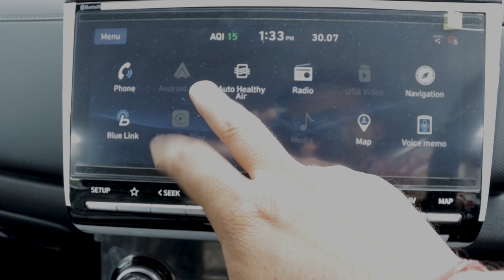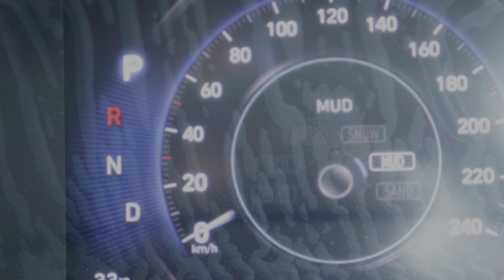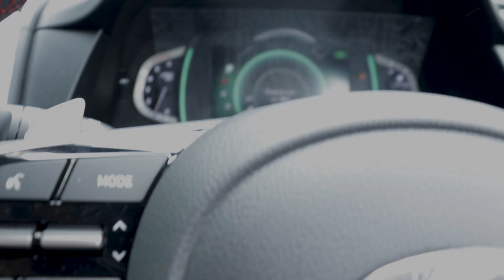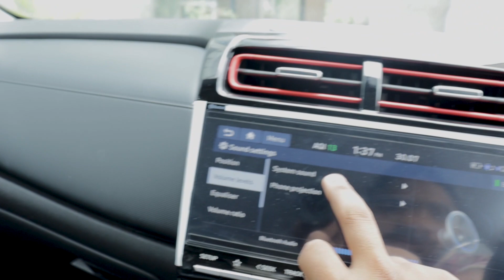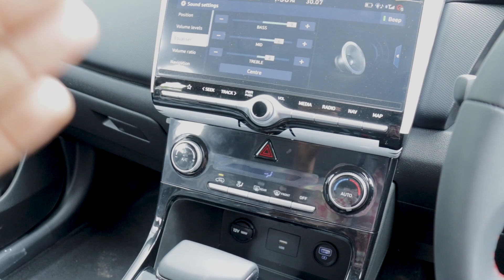अपने Segment का King 👑18 Lac मे Hyundai Dark Knight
Hyundai Creta SX (O) 1.5 Diesel Automatic knight is the top model in the Hyundai Creta lineup and the price of Creta top model is ₹ 18.18 Lakh. This SX (O) 1.5 Diesel Automatic knight variant comes with an engine putting out 113 bhp @ 4000 rpm and 250 Nm @ 1500 rpm of max power and max torque respectively. Hyundai Creta SX (O) 1.5 Diesel Automatic knight is available in Automatic (TC) transmission and offered in 7 colours: Denim Blue, Knight Black, Phantom Black, Titan Grey, Red Mulberry, Typhoon silver and Polar White.

hyundai
hyundai creta
dark edition
creta dark edition
creta diesel automatic
creta diesel sx automatic
creta sx
rks auto tech